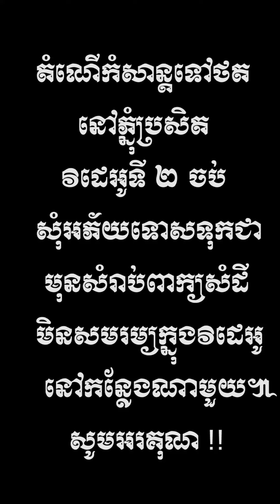មកថតភ្នំប្រសិត ពូណមផ្តុំខ្លុយនិងច្រមុះ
សូមកុំភ្លេចជួយចុចSubscribers និងស៊ែរម្នាក់មួយផងដើម្បីបានvideo ថ្មីៗរាល់ថ្ងៃពីខ្ញុំនឹង បង សំណាង
Tiktok. Ban Samnang
Page . Ban Somnang Official
Instagram QB SeTh
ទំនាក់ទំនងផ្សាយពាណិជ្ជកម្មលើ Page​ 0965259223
Thank you for your Watching
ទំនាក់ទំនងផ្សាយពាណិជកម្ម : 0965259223